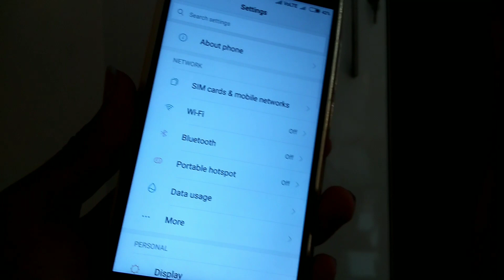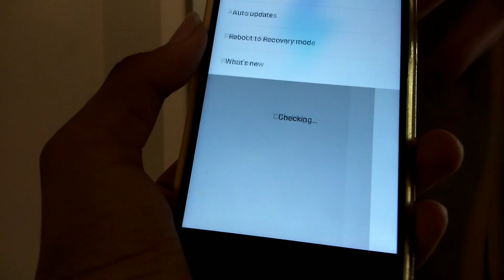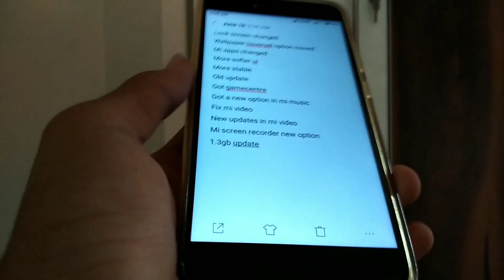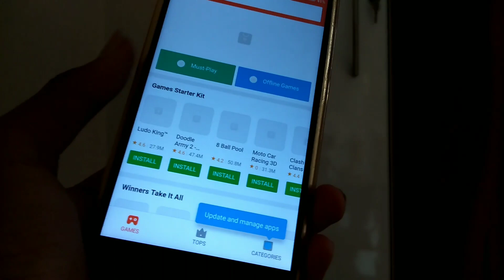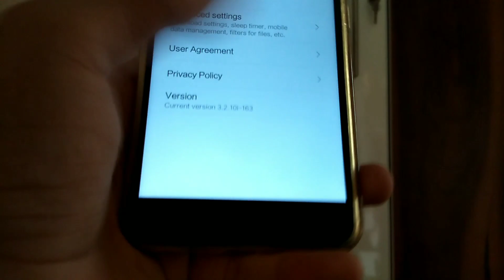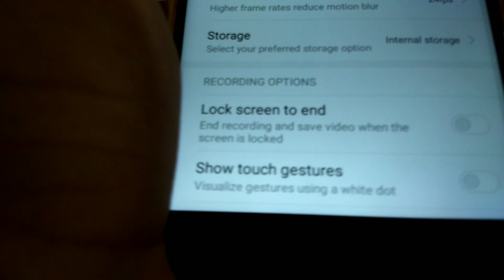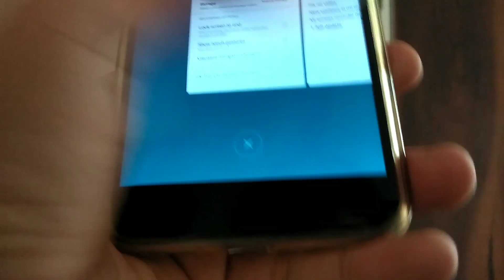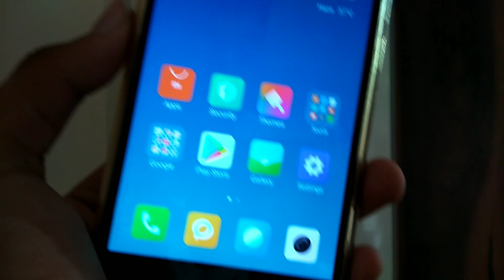Miui 9 8.4.28 Global beta update for all xiaomi devices which update is suspended | hindi